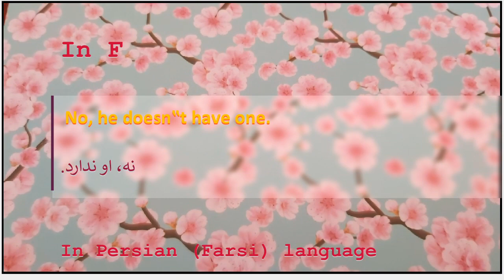The meaning of No, he doesn‟t have one in Persian or Farsi نه، او ندارد